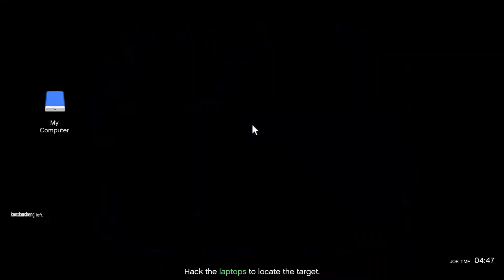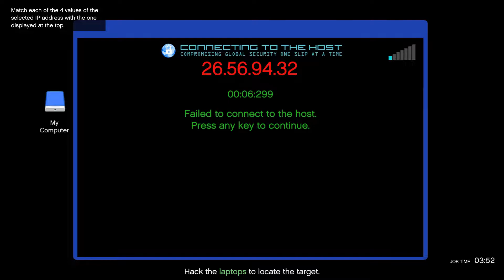Client Job | Targeted Data | 2X GTA$ and RP | Double Money and RP | GTA ONLINE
SEO STUFF